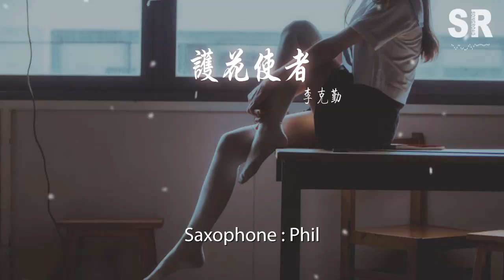李克勤 - 護花使者『這晚在街中偶遇心中的她』【動態歌詞Lyrics】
護花使者

00:00  作詞 : 潘偉源
00:01  作曲 : 長谷川集平
00:02  編曲 : 蘇德華
00:03  Publisher : NEC Avenue Ms. Publ (J & L Entertainment)

00:35  這晚在街中偶遇心中的她
00:38  兩腳決定不聽叫喚跟她歸家
00:41  深宵的冷風 不準吹去她
00:44  她那幽幽眼神快要對我說話
00:48  纖纖身影 飄飄身影 默默轉來吧
00:51  對我說浪漫情人愛我嗎
00:54  貪心的晚風 竟敢擁吻她
00:57  將她秀髮溫溫柔柔每縷每縷放下
01:00  卑污的晚風 不應撫慰她
01:03  我已決意一生護着心中的她

01:28  這晚在街中偶遇心中的她
01:31  兩腳決定不聽叫喚跟她歸家
01:34  深宵的冷風 不準吹去她
01:37  她那幽幽眼神快要對我說話
01:41  纖纖身影 飄飄身影 默默轉來吧
01:44  對我說浪漫情人愛我嗎
01:47  貪心的晚風 竟敢擁吻她
01:50  將她秀髮溫溫柔柔每縷每縷放下
01:53  卑污的晚風 不應撫慰她
01:56  我已決意一生護着心中的她

02:21  這晚在街中偶遇心中的她
02:24  兩腳決定不聽叫喚跟她歸家
02:27  深宵的冷風 不準吹去她
02:30  她那幽幽眼神快要對我說話
02:34  纖纖身影 飄飄身影 默默轉來吧
02:37  對我說浪漫情人愛我嗎
02:40  貪心的晚風 竟敢擁吻她
02:43  將她秀髮溫溫柔柔每縷每縷放下
02:46  卑污的晚風 不應撫慰她
02:49  我已決意一生護着心中的她

03:10 製作人 : 黃祖輝
03:10 Mixer : 黃祖輝/黃子榮
03:10 Bass Guitar : Steve/Andrew Tugg
03:10 Drums (Drum Set) : 黃祖輝
03:11 Guitar : 蘇德華
03:11 Saxophone : Phil
03:11 Background Vocals : 陳美鳳/陳碧清/蘇德華/譚錫禧/胡啓榮